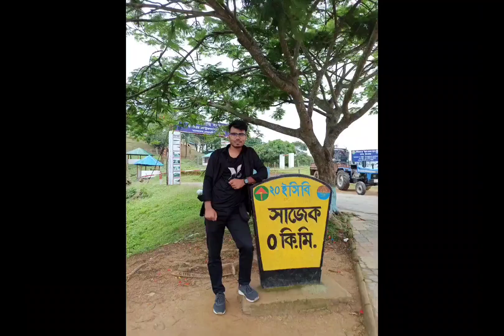আমি এমন কেউ না!!!!!